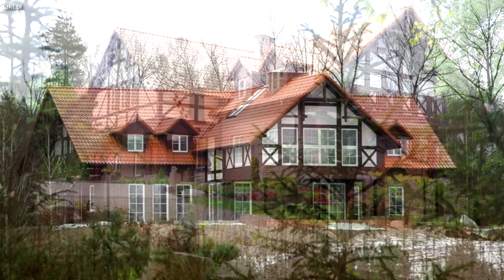10 REZYDENCJI Polskich Polityków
Witajcie! W dzisiejszym odcinku przedstawiamy wam "10 rezydencji polskich polityków".